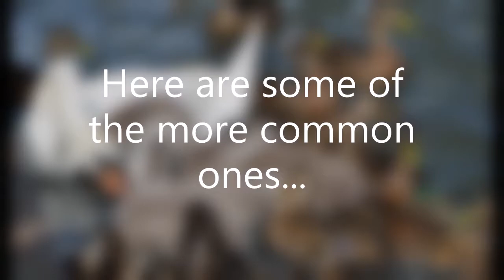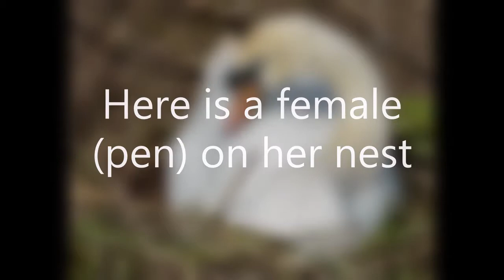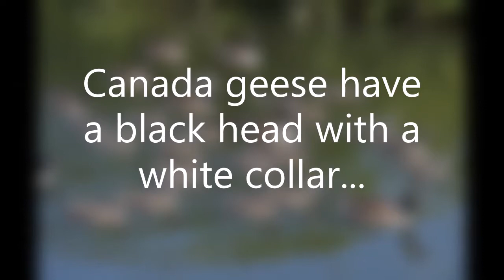The Kennet and Avon Canal in pictures - 07 Water birds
This video looks at some of the water birds found on the canal, including coots, moorhens, mallard, swans and herons.

"The Kennet and Avon Canal in pictures" is a sumptuous collection of original images. The book starts by setting out the canal's context, including a brief history. It then begins an end-to-end tour, taking in all the key landmarks. There is a section of winter images, mostly taken around Newbury and the book concludes by looking at the wide range of flora and fauna that can be enjoyed along the canal.

For more details of the book "The Kennet and Avon Canal in pictures" see the Mark C Baker books